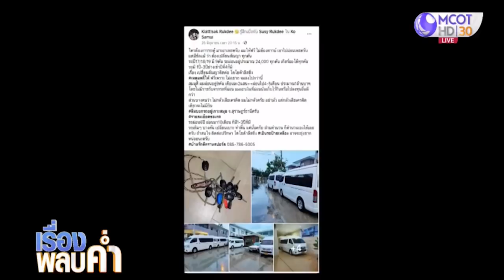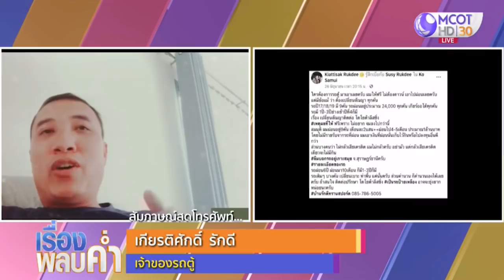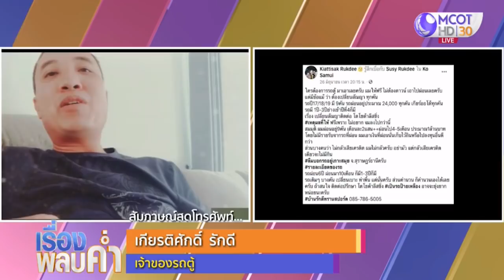พิษโควิด-19 ให้รถตู้ฟรี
เจ้าของรถตู้ ชี้แจงข้อเท็จจริงเกี่ยวกับเรื่องราวที่แชร์ส่งต่อกันในสังคมออนไลน์ กรณีแจกรถตู้ฟรี 9 คัน เพราะทนแบกภาระไม่ไหว